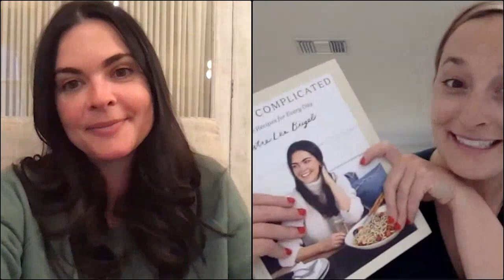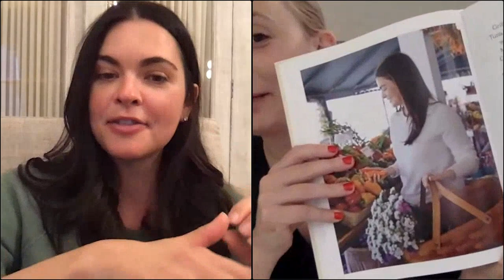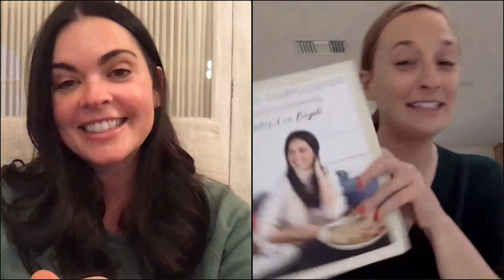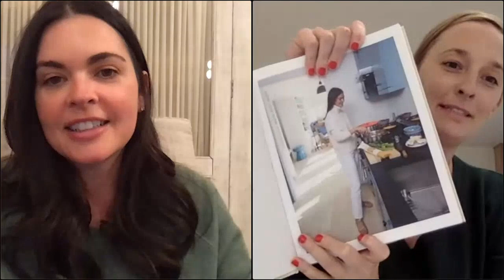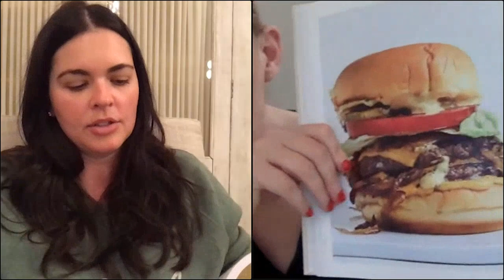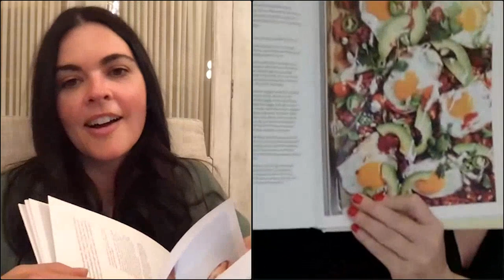Katie Lee Biegel + Gaby Dalkin: It's Not Complicated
A virtual event with Katie Lee Biegel, launching her newest cookbook "It's Not Complicated: Simple Recipes for Every Day," with trained chef, entrepreneur, and food/lifestyle writer, Gaby Dalkin. This event was pre-recorded.

From bestselling author and the star of Food Network's "The Kitchen, It's Not Complicated" offers recipes designed to simplify cooking (and life!)
After years of throwing lavish, carefully planned dinner parties, hosting numerous food shows, and jet-setting across the globe, Katie Lee has settled down. Having recently married the love of her life, Lee prefers quiet dinners with her family to multi-day cooking affairs for dozens of guests. Pasta every Sunday. Thick cut rib eyes. Ideas for cooking vegetables that go beyond roasting. A perfect brownie. In short, her life is guided by a new principle: Things don't need to be complicated to be good.
In "It's Not Complicated," Katie Lee, author, influencer, and Food Network star, offers 100 of her favorite recipes that are easy, yet exciting--and always delicious. Written for the veteran chef and kitchen novice alike, Lee's recipes have few ingredients and simple steps that are meant to ease up your life. Perfect for weeknights, but special enough for having people over, "It's Not Complicated" shares the recipes people really want: classic, unfussy sure-things.